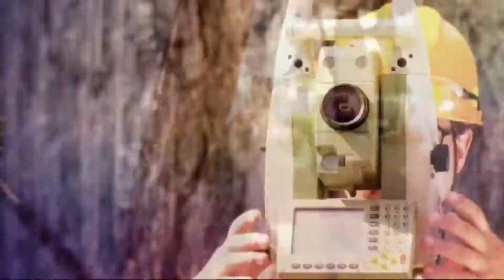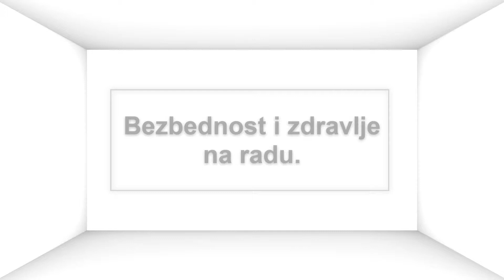Zastita Plus Promo (Serbian)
Promo sadrzaj za casopis Zastita Plus.